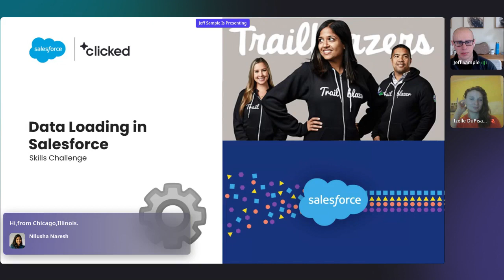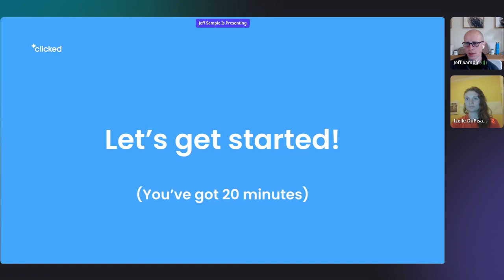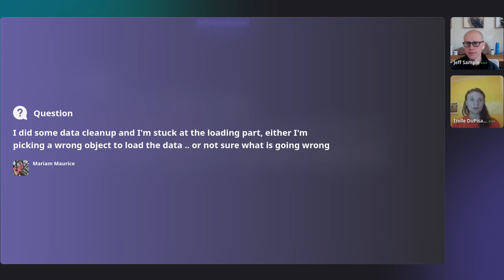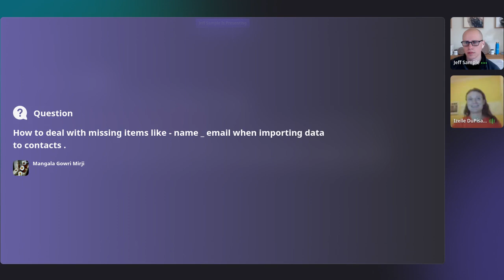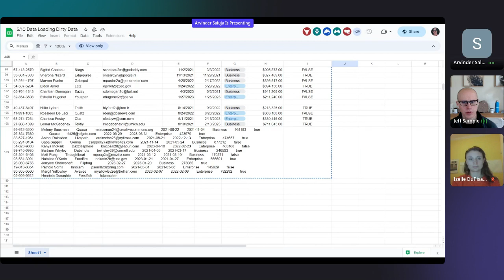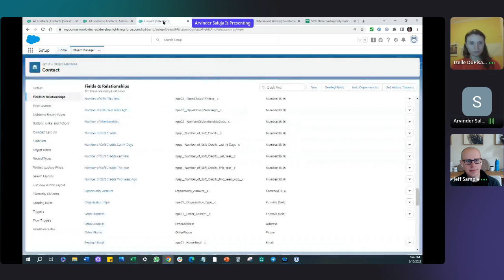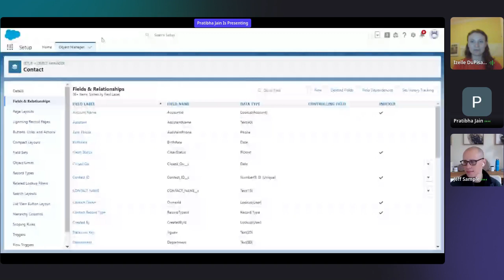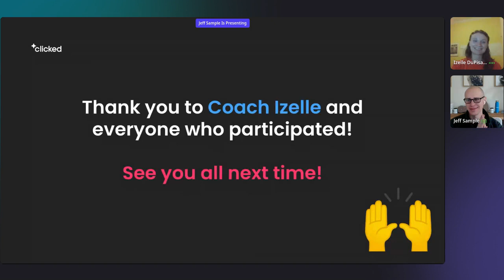Data Loading Skills Challenge (05.10.23) w/ Coach Izelle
In this experience, our learning community works alongside Izelle Du Pisanie, Clicked Coach and Certified Trainer,  as they explore Data Loading together.